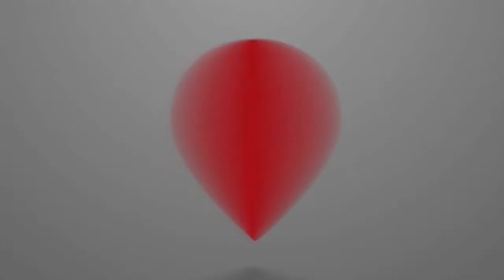Nuestra Radio Presenta: Discos del Bosque